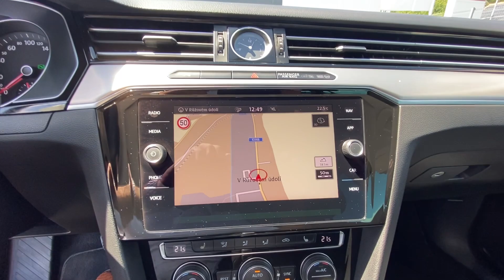VW Passat variant 2.0 TDI DSG 4Motion - hnědá BLACK OAK